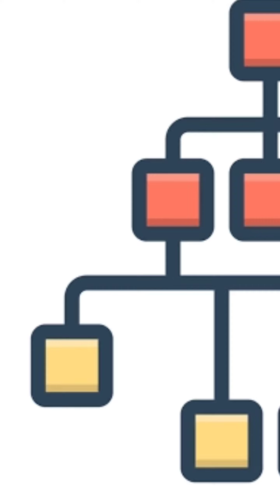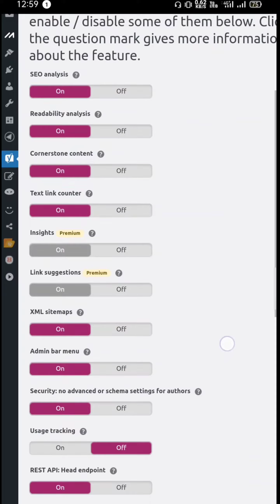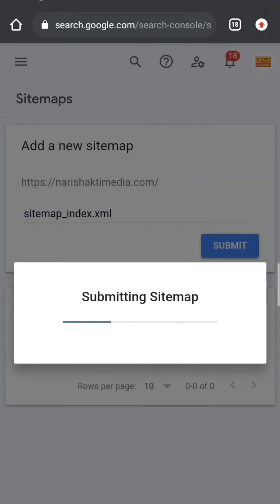How to submit sitemap on Google search console | Tech News